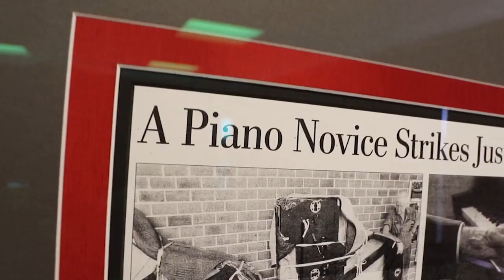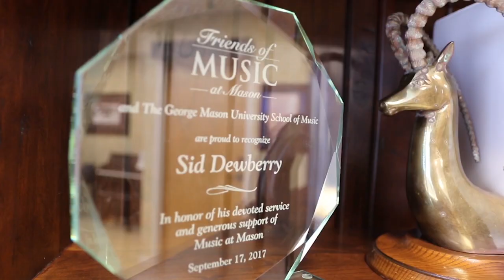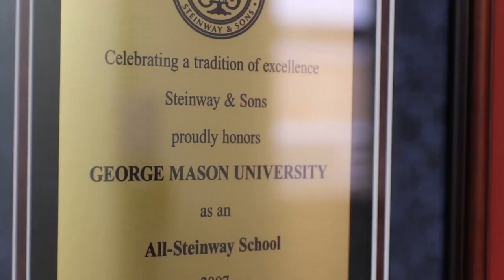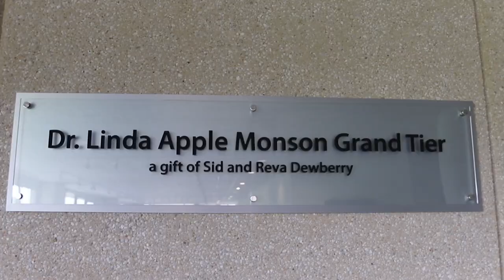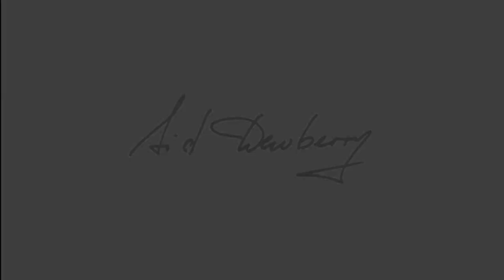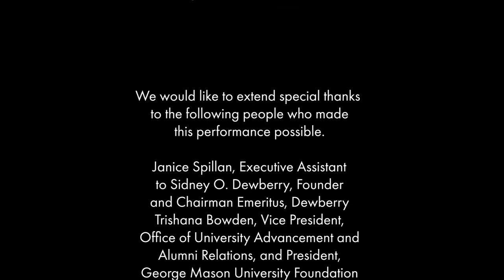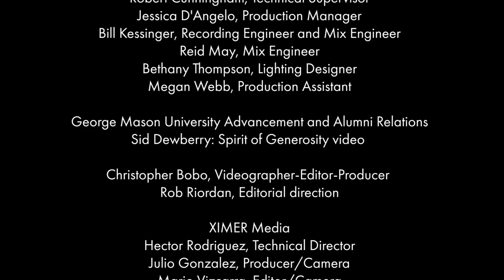Grand Piano Celebration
Get ready for an afternoon of joyous music during Mason’s own “All-Steinway” event, featuring livestreamed and recorded performances. Showcasing the Dewberry School of Music's extraordinary student and faculty artists, and including a tribute by Mason President Gregory Washington, this concert celebrates the renaming of the School in honor of the Reva and Sid Dewberry Family. Dr. Linda Apple Monson, the director of the School and International Steinway Artist, and her colleagues will perform alongside gifted student artists. The musicians’ performances will be dedicated to the Dewberry family who made the “All-Steinway School” possible.

4:43 Sidney O. Dewberry—The Spirit of Generosity

11:18 Megan Slay, piano – Domenico Scarlatti – Sonata K 141 in D minor

14:14 Jaelin Mitchell, baritone and Jiye Kim, piano – George Frederick Handel – Ombra mai fu from Xerxes

18:27 Kristina Bhardwaj, piano – Franz Liszt – Paraphrase on Verdi’s “Rigoletto”

22:35 Nairobi King, soprano and Yingfei Li, piano – John W. Work, Jr. “Soliloquy”

26:17 Luke Ratcliffe, piano – Sergei Rachmaninoff Etude-Tableau in E-Flat Minor, Op.39 No.5

32:07 Nairobi King, soprano; Rosemary Wright, mezzo-soprano; GaYoung Lee, piano “Ah guarda, sorella” Duet from “Cosi fan tutte” Wolfgang A. Mozart

37:17 Hakyoung Kelly Park, Sergel Prokoflev – Sonata No.7 in B-flat Major, Op.83 (III. Precipitato)

41:37 Hakyoung Kelly Park and Estrella Sejin Hong, duo piano – Variations on a Theme of Paganini for two pianos – Witold Lutoslawski

45:44 Prof. Julianna Nickel, flute; Dr. Linda Monson, piano; Harold Summey, drums; Kris Monson, bass – Suite for Flute and Jazz Piano Trio I. Baroque and Blue -Claude Bolling

52:12 Dr. Kathleen Mulcahy, clarinet; Dr. Linda Monson, piano – Rezso Kokai – Verbunkos (from Four Hungarian Dances)

55:55 Dr. Linda Monson & Dr. Anna Balakerskaia, duo-piano; Aram Khachaturian – Waltz (from Masquerade)

59:54 Dr. Linda Monson & Dr. Anna Balakerskaia, duo-piano; Johannes Brahms - Hungarian Dance No. 2 in D Minor

1:03:02 Mr. Sidney O. Dewberry, Conductor; Stars and Stripes Forever March by John Phillip Sousa

1:06:24 Dr. Gregory Washington, President of George Mason University; Thank you message to Mr. Sidney O. Dewberry and Family

1:09:06 Prof. Kerry Wilkerson, baritone; Dr. Linda Monson, piano— The Impossible Dream, Joe Darion/ Mitch Leigh

1:13:42 Mason Trumpet Ensemble— The Impossible Dream, Dr. Dennis Edelbrock Arranger and Conductor

1:17:03 Dr. Linda Monson, Dr. Anna Balakerskaia, Wade Beach, and John Healey—Stars and Stripes Forever March by John Philip Sousa